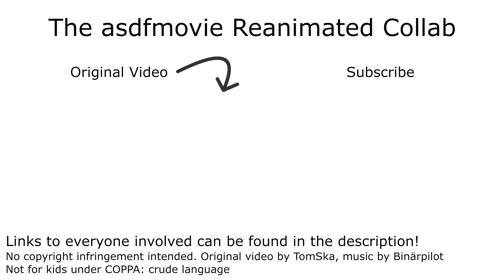The asdfmovie Reanimated Collab!